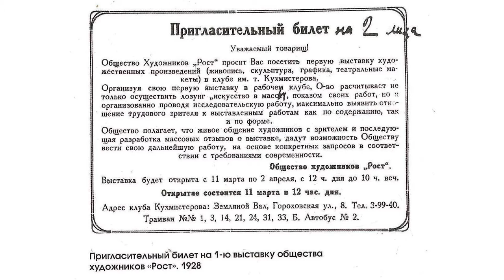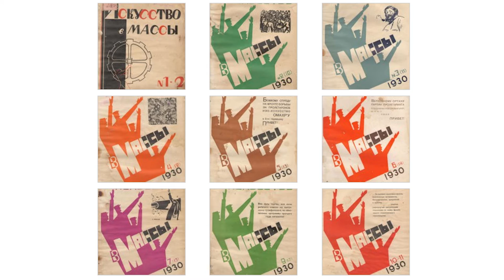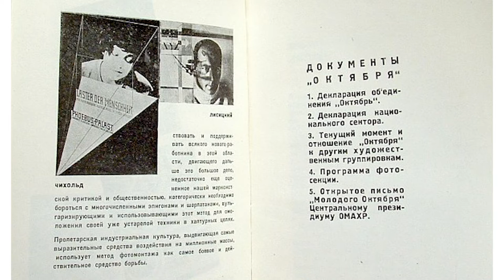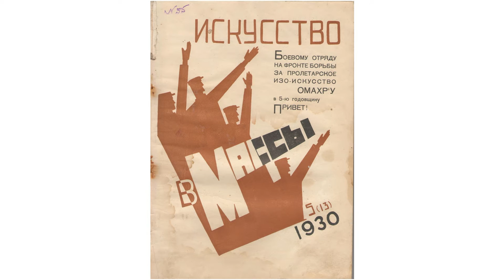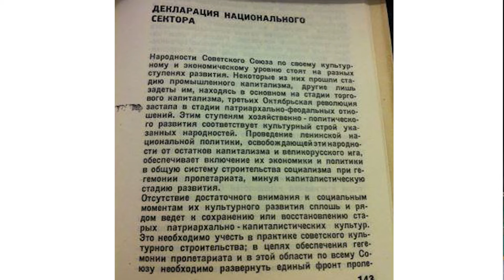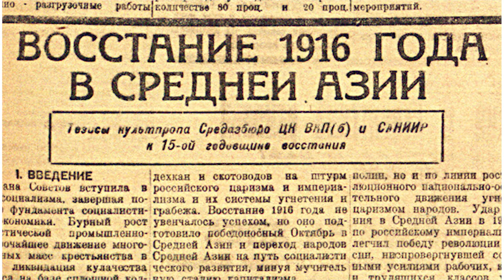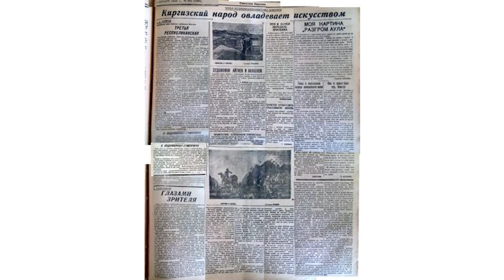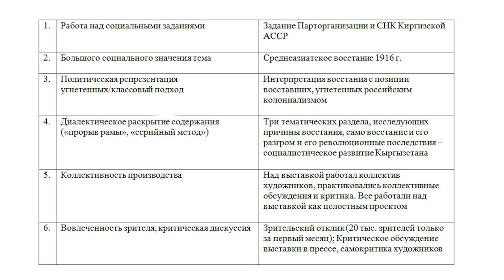Георгий Мамедов. Лекция "С. Чуйков как антиколониальный художник"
26 мая 2016. Кыргызский национальный музей изобразительных искусств им. Г. Айтиева. Лектор: Георгий Мамедов (Штаб). Вторая лекция Штаба из цикла событий в мае-2016, организованного КНМИИ им. Г. Айтиева и Штабом. Первая лекция: Г. Мамедов, О. Шаталова. "Станковая картина должна стать монументальной"

Лекция посвящена раннему творчеству классика кыргызского искусства Семена Чуйкова и проводится в рамках организованной КНМИИ им. Г. Айтиева серии мероприятий, посвященных столетию Среднеазиатского восстания 1916 года. В 1936 году С. Чуйков курировал Третью ежегодную выставку Союза художников, посвященную 20-летию восстания, а также написал специально для этой выставки несколько картин: «Из колониального прошлого Киргизии», «Киргизское восстание 1916 года», «Бегство повстанцев в Китай» и др. На выставке и в картинах С. Чуйкова 1936 года восстание рассматривалось как антиколониальное, направленное против российского империализма в Средней Азии. В существующей искусствоведческой литературе, посвященной Чуйкову, как правило, не обсуждаются политические мотивы его раннего творчества, все внимание искусствоведов сосредоточено на эстетических и формальных аспектах. В лекции предложена более комплексная интерпретация раннего творчества Чуйкова, демонстрирующая, что антиколониальная тематика его ранних работ была результатом сознательного выбора и отражала его политические и теоретические взгляды того времени.